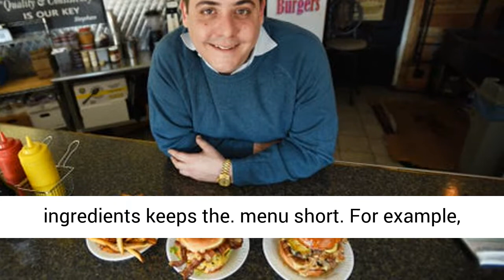Are Steve’s Burgers Really That Good? Steve’s Burgers Review!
Best Burgers in Garfield NJ...Best burgers in NJ

Steve’s Burgers Garfield NJ Review

Tender and juicy together again

This restaurant was highlighted for being affordable
and for their namesake Steve Burger – topped with lettuce, tomato, bacon, onion
rings and their special sauce. Truly a pilgrimage for their faithful customers.

Steve’s Burgers certainly isn’t big:
19 seats, seven of them at a Formica counter. And it
certainly isn’t fancy, with blackboard menu,
checkerboard tablecloths, white paper plates and simple paper
napkins.

But no one comes to Steve’s Burgers for its ambience and decor. They come for the juicy, tender, hefty burgers that many burger lovers maintain may be the best in the surrounding area of Bergen County, if not the entire state of New Jersey. Reviewers have recently named Steve’s Burgers one of 50 Best Burgers in America. Travel Channel’s “Food Paradise” voted it the best in the Tri-State area. And in a past summer, it has been named “Best Burger” at the Famous Food Festival in Jersey City. Most everything is homemade, from the coleslaw to the Russian dressing to the fries.

Steve’s Burgers Reviews

Let’s take a peek at what others are saying about
Steve’s Burgers:

“Crispy bacon, good prices, fries with the skin on and great house root beer!” says Kraken
Klingon…

The Best Cheeseburgers
and hot dogs. It’s a great place, but a small place, that’s big on good food.
Love it. Cheeseburger Don now rates Steve’s s Cheeseburgers number one…Says Donald
Binko.

Great service, awesome
food, and superb customer service…says George Anderson

Not Just Burgers

Originally, the burger joint served three things: cheeseburgers, hot dogs and french fries.

There are more items now, but the
owner Stephen Chrisomalis’ dedication to using fresh ingredients keeps the
menu short.

For example, in the past, Steve’s has offered a pulled pork burger on Tuesdays and corned beef on Thursdays. You have to check to see what’s available or upcoming.

For now, the items are not a part of
the usual weekly menu. Chrisomalis said ensuring all ingredients are freshly
made every day is what prevents him from adding too many things to the menu.

Having new items made only one day a week brings a sense of mystery and newness and makes that day more  of  an event.                                        “People come up with enough of their own crazy ideas for what to put on burgers,” Chrisomalis said.

But he still takes the time to
experiment with his own craft.

If you want to find out if all the
burger talk is accurate…

Steve’s Burger

For more food and drink reviews, click here!